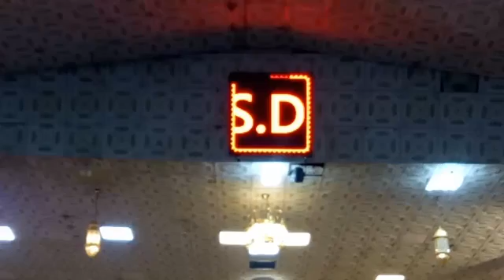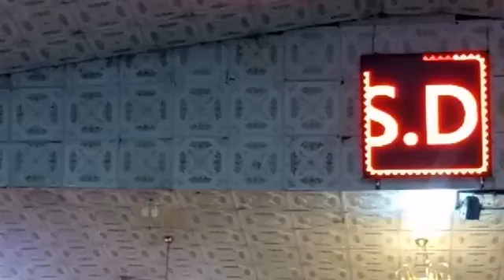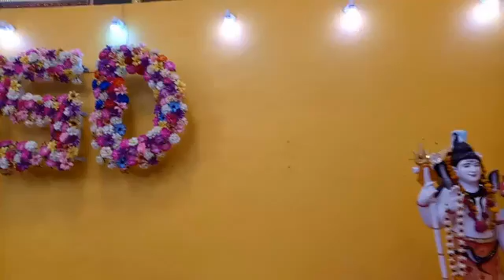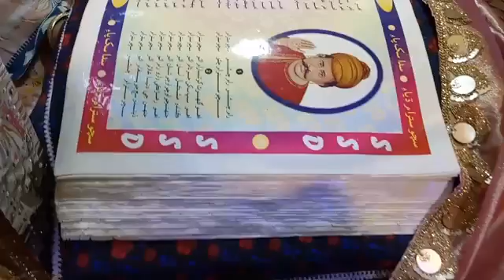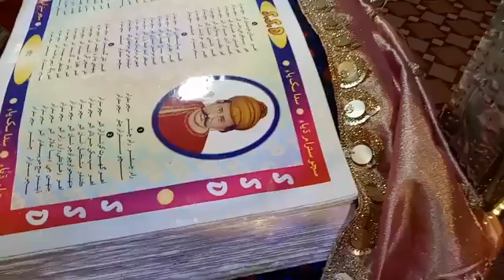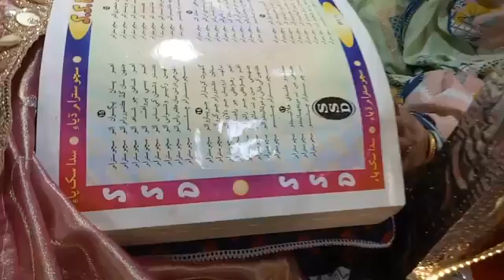SSD Rozana Nem Sahib At Sant Satram Dham Pooj Raharki Sahib Sindh 17-03-2022 (Part 02) ❤🙏